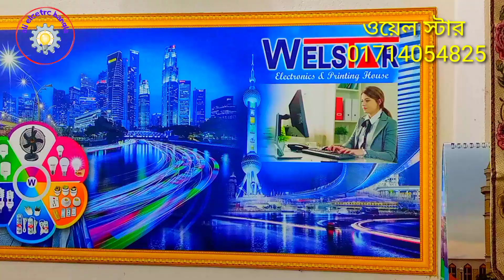এক বছরের গ্যারান্টি কোয়ালিটির ডাবল হিট সিং কলস বডি পিসি ড্রাইভার // LED light business idea 2023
ডবল হিট সিং বডি এক বছরের গ্যারান্টি কোয়ালিটির পাইকারি কাঁচামালের সন্ধান

LED light গ্যারান্টি quality পাইকারি কাঁচামালের সন্ধান

LED light business idea, Ali electric Bangla LED light business idea, LED light, LED light wholesale market Dhaka Bangladesh,

যেকোনো বিজ্ঞাপনের জন্য আমার সাথে যোগাযোগ করতে পারেন আলী ভাই